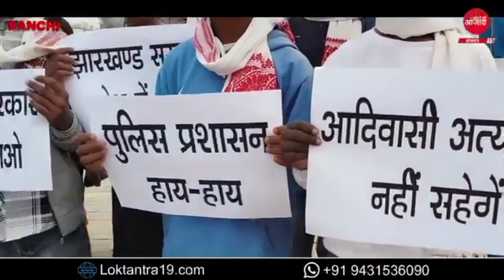Dumka me आदिवासियों के साथ बहुत जुल्म हो रहा है//Mukesh RDX Tudu ने क्या कहा?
santhali video
viral video santhali
full video santhali

[यह वीडियो सिर्फ लोगों को जागरूक करने के लिए बनाया गया है कोई वैसे दिल में मत लेना प्लीज]